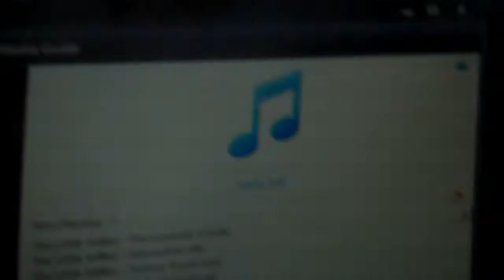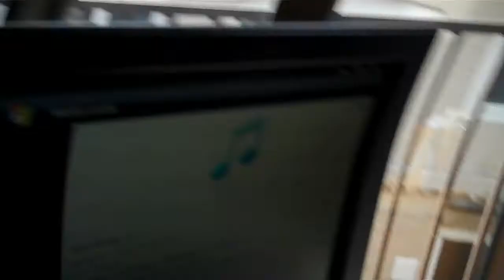HOT SWEATY MEN TRAPPED IN A ROOM (17.7.2012 - Day 421)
Don't forget to go and answer the Question Of The Day and leave your video response too.  The two videos with the most thumbs up will get included in the video.